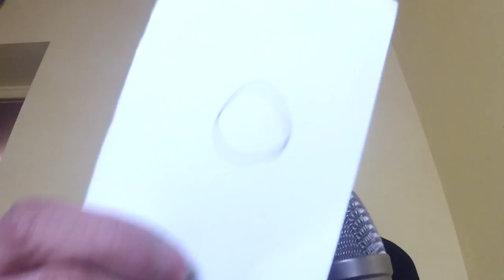TUTO BEATBOX (HUMMING) Plusieurs sons en meme temps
tuto beatbox humming ou comment faire plusieurs sons en meme temps!! une technique tres utile et tres utilisé par tous les beatboxeurs!